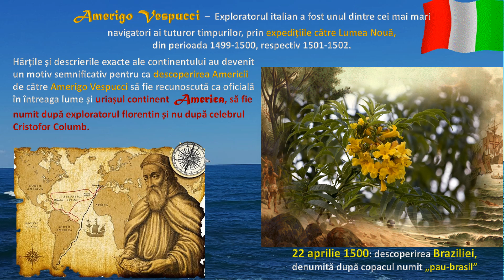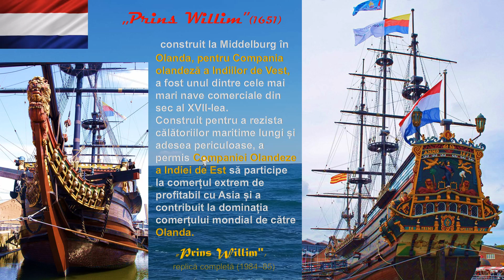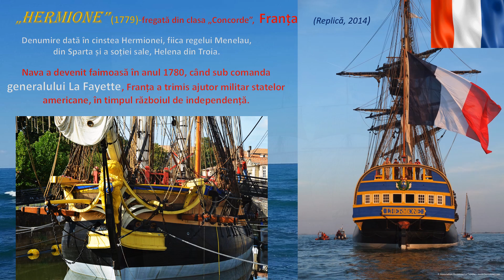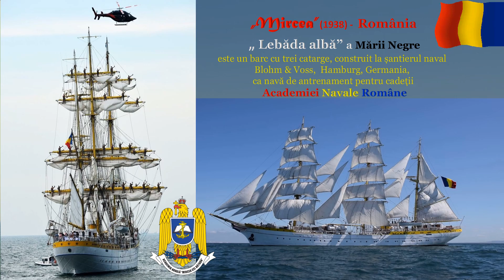„GRANDE VELOS”. Pe valuri, în vânt. (Averio)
Mării, cu admirație infinită, cel mai profund Respect!
O scurtă poveste despre Oamenii Mărilor din toate timpurile și despre curajul lor nemărginit. Despre Nave celebre care au marcat istoria omenirii și care încă există, după zeci și sute de ani de serviciu, întreținute ori au refăcute- în replici 1:1, până în cele mai mici detalii.
Remarcabile dorințe ale Marinei din toate țările, de a păstra și a transmite generațiilor viitoare moșteniri reale, aceste nave, martorele unui stil de viață din alte timpuri, cu mândria, riscurile, duritățile și tragediile lui.
Este incontestabil: Adevărata artă a marinăriei clasice se învață numai pe  nave cu vele!
De aceea, oricum s-ar numi aceste veliere:  Bric •  Caravelă • Catamaran • Corabie vikingă • Corvetă • Fregată • Galion • Goeletă • Iolă •, etc - sunt extrem  de apreciate în lumea întreagă!
 Vă mulțumesc pentru vizită!
Dacă v-a plăcut, vă rog dați-mi un like și abonați-vă la canalul meu!
 Videos may contain copyrighted material. All trademarks and copyrights remain the property of their owners